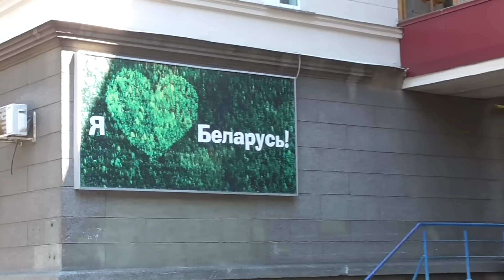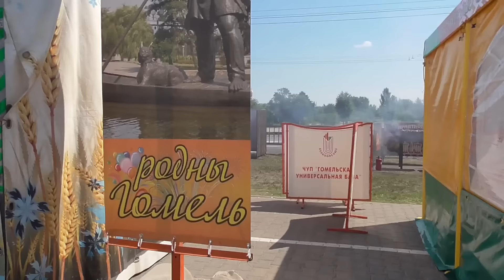Поездка по Гомелю в День Независимости